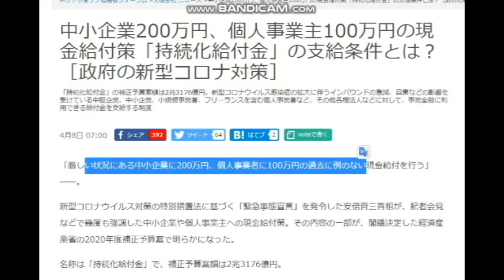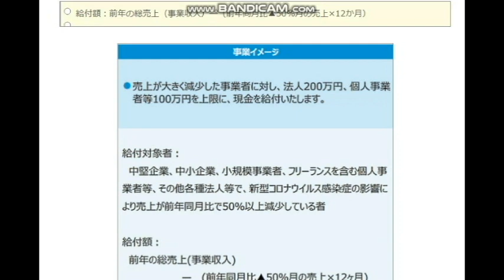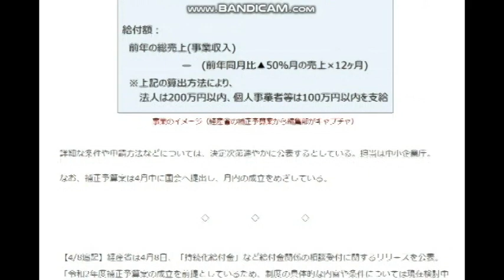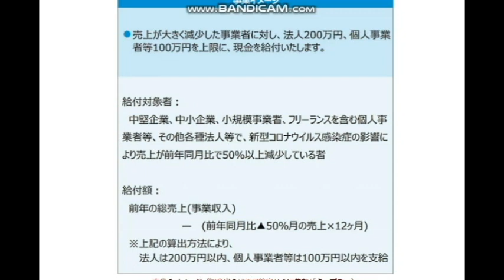【隠居TV】いよいよ始まる：中小企業200万円、個人事業主100万円の現金給付策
中小企業200万円、個人事業主100万円の現金給付策「持続化給付金」の支給条件とは？［政府の新型コロナ対策］

2020年4月20までの従来版「速稼塾」